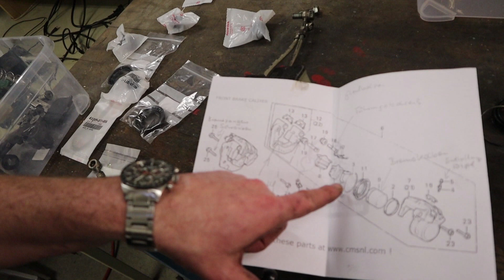HONDA CX500 Street Tracker #13 Bremssattel überholen & lackieren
Meine beiden vorderen Bremssattel haben ja schon einige Jahre drauf da ist es ratsam die mal zu überholen und Dichtungen, Staubschutz, Bremsbeläge  etc. auszutauschen. Zu dem werden sie auch Lackiert und fertig für den Zusammenbau der Gabel und des Vorderrades gemacht.

CUSTOM BIKE
HONDA CX500 Street Tracker #13 Bremssattel überholen und Lackieren
Motorrad: Gentlemen's Street Tracker HONDA CX500 Umbau (B 1981)